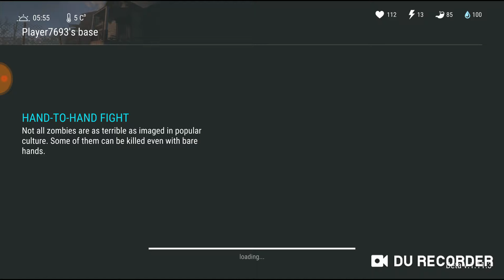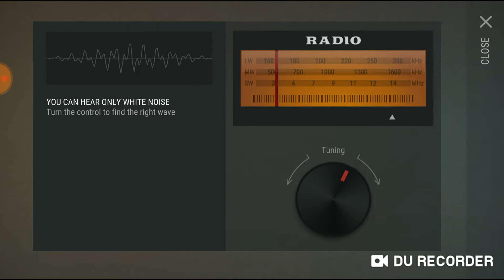Un ride super bun (last day on earth)